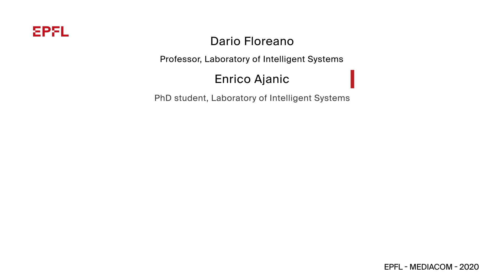Raptor-inspired drone with morphing wing and tail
EPFL engineers have developed a drone with a feathered wing and tail that give it unprecedented flight agility.